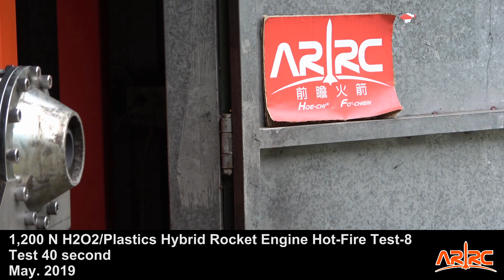HTTP-3A Stage-1 & Stage-2 Thrust Vector Control Hybrid Rocket Engine Hot-Fire Test-8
HTTP-3A Project
Stage-1 & Stage-2 Thrust Vector Control (TVC) Engine: 1,200 N Thrust Level H2O2 Engine
H2O2/Plastics Hybrid Rocket Engine Hot-Fire Test-8: 40 seconds
Perfect thrust control
Next step is 60 seconds!

HTTP-3A計畫
第一節與第二節推力方向控制引擎: 地面120公斤推力等級 H2O2引擎
H2O2/Plastics 混合式火箭引擎第八次測試
測試40秒
推力控制測試目標，完美達成。
過去幾個禮拜，花了不少時間確認設計參數，下一步就是任務目標60秒了!